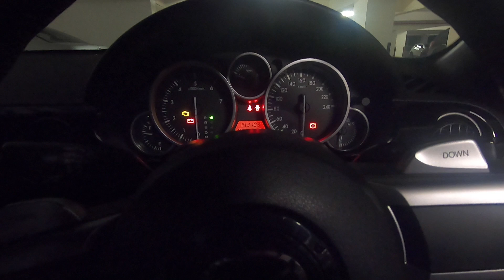First Cabriolet Experience! | EvoMalaysia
He never drove a @dropthetop and I thought it was time he did.